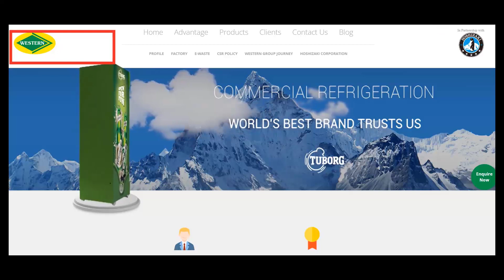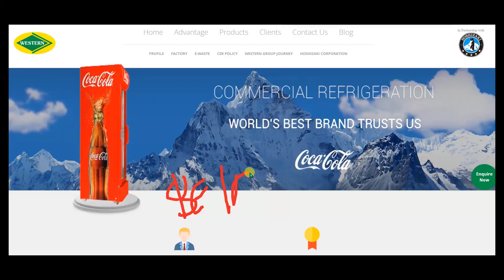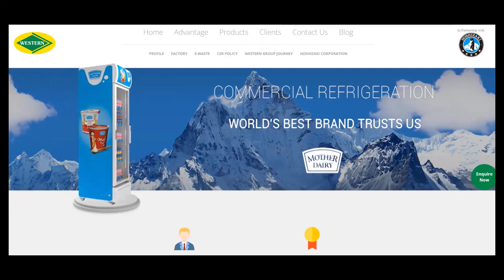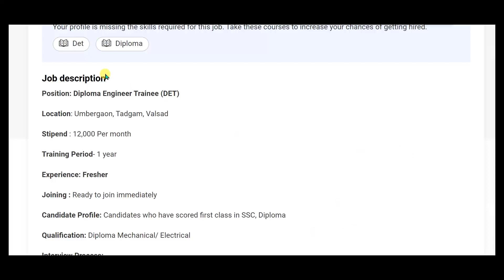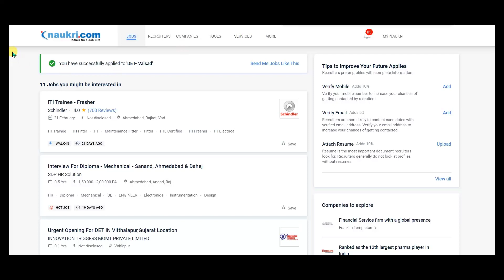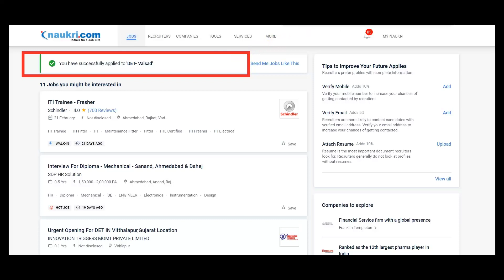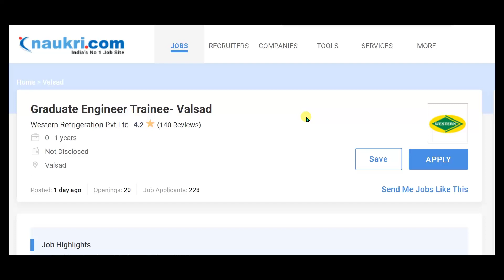Western Refrigeration recruitment 2022/Diploma jobs 2022/BE/B.Tech/Graduate/freshers job/smart Jobs